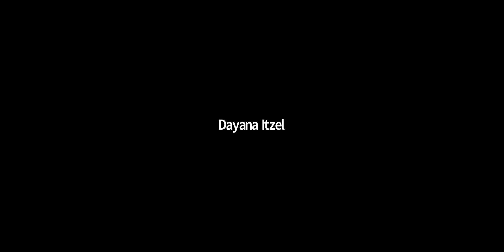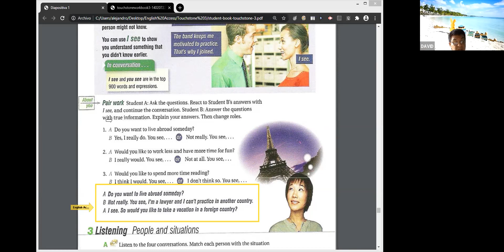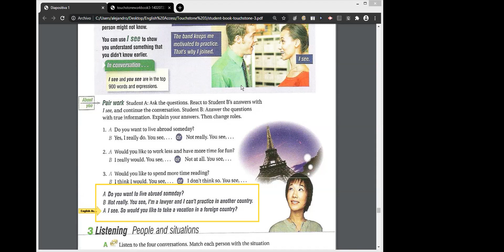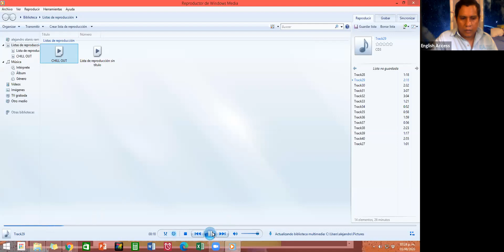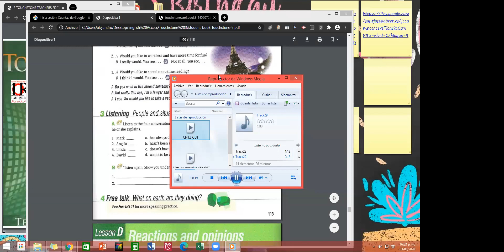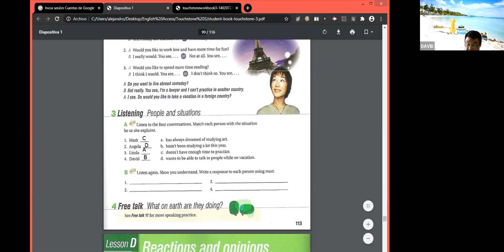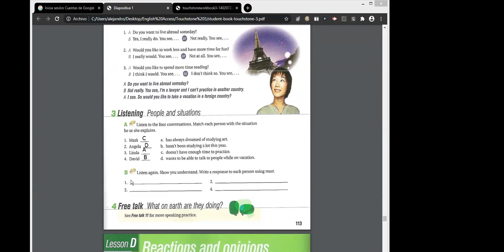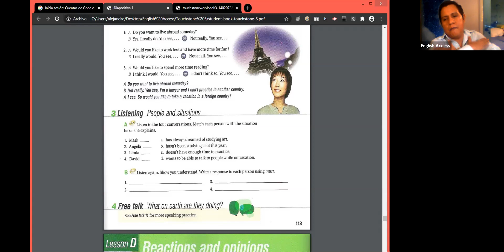TOUCHSTONE 3 MON-THU 6:00 TO 7:30 T. ALEJANDRO AUG 3RD 2020